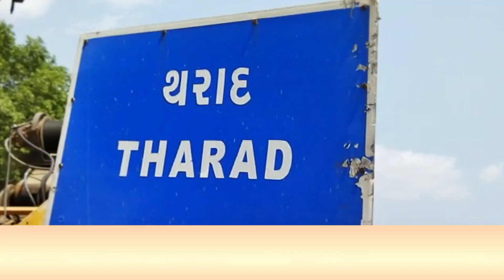થરાદ દલિત સમાજ ની સ્મશાન ભૂમિ માં રોડ ના બનાવવા રજૂઆત...